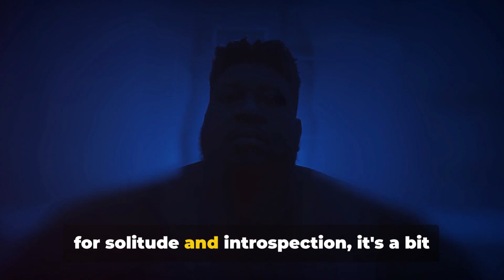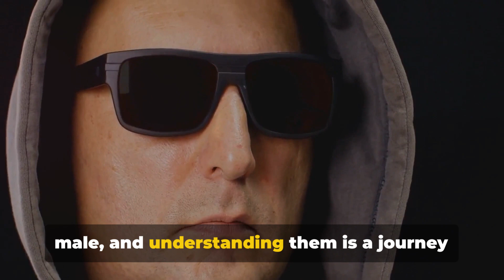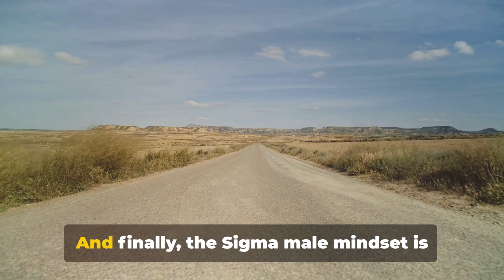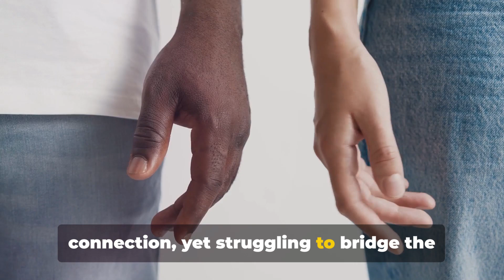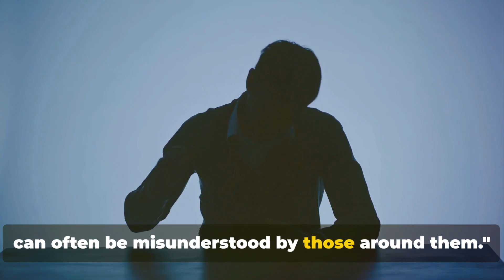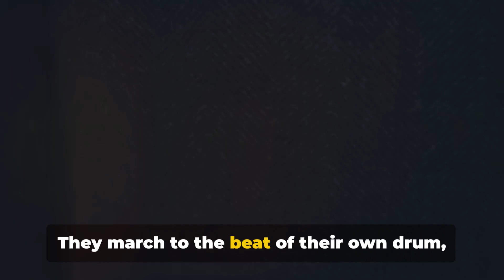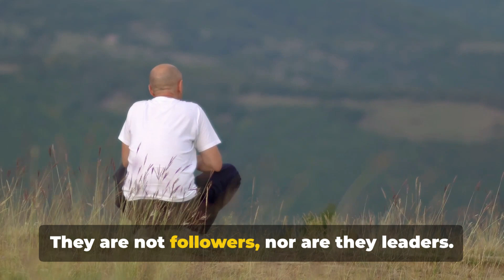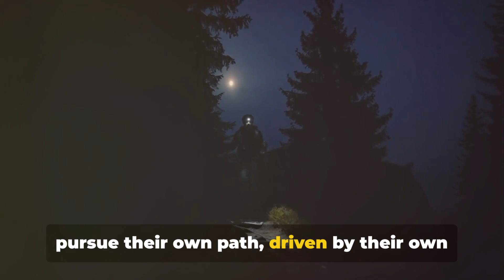The Dark Reality Unmasking LoneWolf Sigma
Step into the dark reality of the elusive hacker, LoneWolf Sigma. In this video, we expose the true identity behind the mask and reveal the shocking truth about their cyber crimes. Join us as we unmask LoneWolf Sigma and expose their dangerous world.